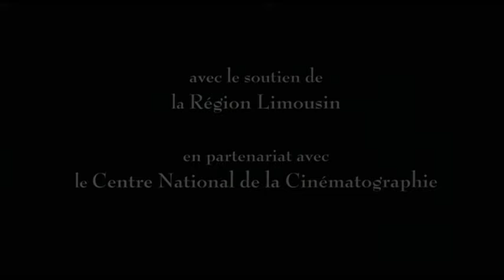Mozart's Sister (Full Movie) with English subtitles